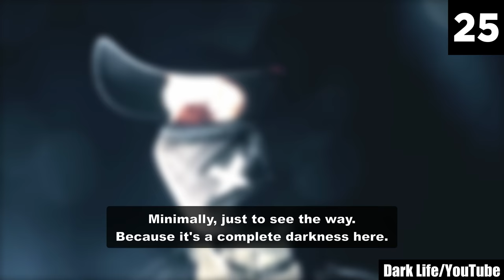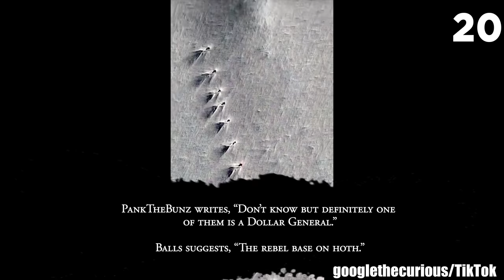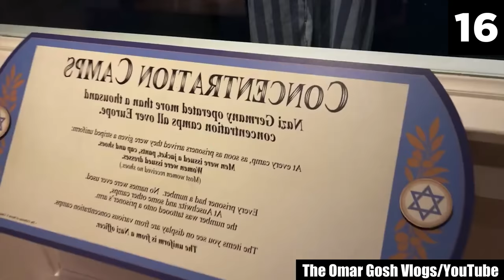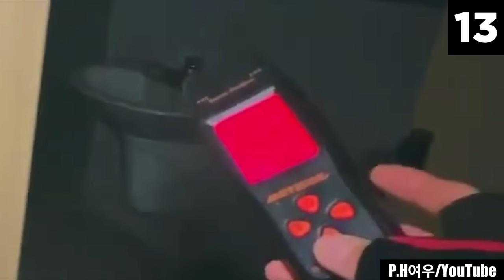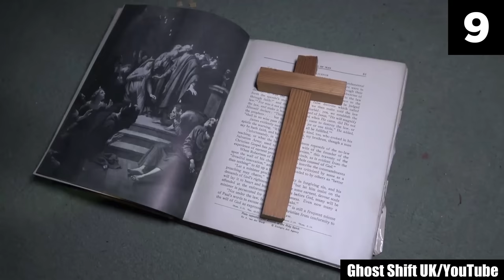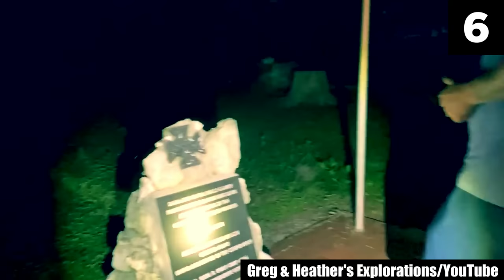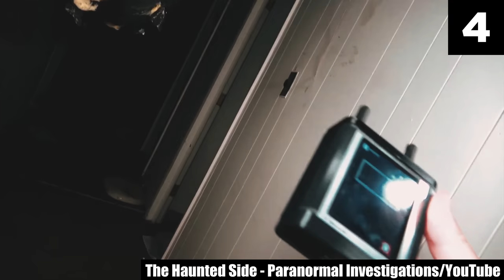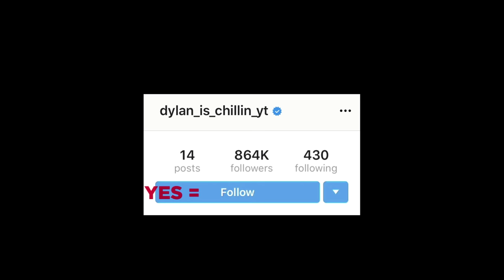30 Scary Videos That Are Terrifyingly Creepy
Are you afraid of the dark? If you say no — first, that'd be a lie, and second, you'll be absolutely terrified of it soon enough! Horror isn't just the cliches. Some creepy videos pave a new path through the darkness and let you experience chills that are just... petrifying. And I plan on delivering just that in today's upload! Here are 30 scary videos that are terrifyingly creepy! Ready or not, here come the most unnerving moments of your life!

Ever laid awake at night, afraid of closing your eyes as you fear something menacing might happen if you doze off? You'll feel all that and more with what I bring you today! Displaying a wide range of frightening real-life events, with these scary videos there's really no holding back when it comes to dread! Seriously, one view is all it will take to expose yourself to the bone-chilling horrors that await you in the shadows.

With hauntingly nail-biting creepy videos rounding out this scary comp, you will find yourself journeying into the best of pulse-pounding videos that YouTube and the internet offer. But before you go ahead and jump into this list of scary videos, let me caution you: What you're about to watch is an absolute no-no if you are home alone. More so, if it's night. Because from paranormal incidents captured in a haunted house to absolutely nerve-wracking real-life events, this list has everything to ruin your sleep for as long as you can imagine!

Seriously, don't watch this collection of scary videos without having someone around because the combo of frights and aloneness is the cornerstone for wreaking havoc on anyone's psyche! When you're vulnerable, the last thing you want is distorting your sense of reality and making your thoughts spiral out of control. And that's exactly what this list of the top 30 scary videos will put you through! What you are about to watch is utterly bone-chilling, even for those who think they're braver than most. Trust me; these creepy videos are nightmarish enough to stay with you long after you have finished watching. And spoiler alert: It won't feel pleasant. At all.

That said, if you are into inexplicable mysteries, scary stories, and all the stuff that sends chills down your spine, look no further than this collection of creepy videos. But, if at any moment you feel a bit too frightened, just keep in mind that everything's happening behind a screen — not to you IRL. It should help to regain your senses and compose yourself a bit. I use this horror-hack myself, when I'm watching something too terrifying to continue but too engaging to not quit watching it! Being mindful of the fact that you're physically safe (for the moment!) and nothing is happening to you in person helps you go through the most terrifying of chills — even the ones that weave frights and fear in your psyche.

Sources:

30.
29.
SpectreSpeck/Reddit
22.
steven-needs-help/Reddit
20.
googlethecurious/TikTok
18.
IAmNotTheProblem/Reddit
15.

Entry Timestamps:
0:00  Intro
0:20 Number 30
2:02 Number 29
3:22 Number 28
4:30 Number 27
6:07 Number 26
9:20 Number 25
10:18 Number 24
11:56 Number 23
12:49 Number 22
13:56 Number 21
15:45 Number 20
17:03 Number 19
19:56 Number 18
21:10 Number 17
23:24 Number 16
25:03 Number 15
26:25 Number 14
28:29 Number 13
29:43 Number 12
31:17 Number 11
32:40 Number 10
34:31 Number 9
37:18 Number 8
38:36 Number 7
40:19 Number 6
42:27 Number 5
44:11 Number 4
47:11 Number 3
49:21 Number 2
50:23 Number 1